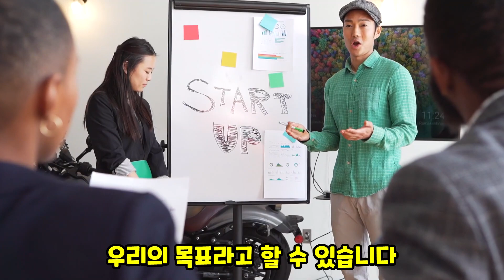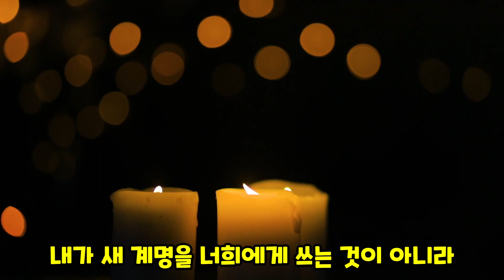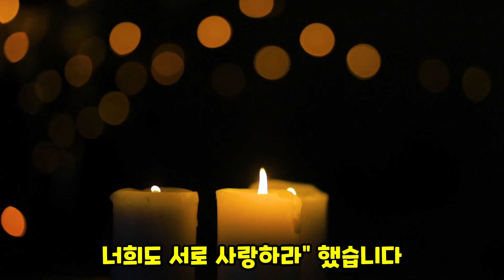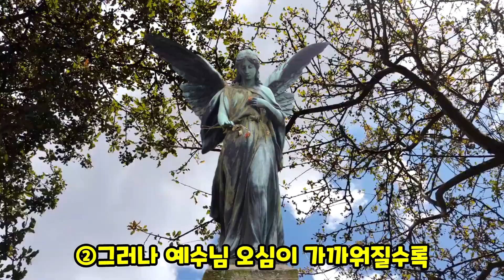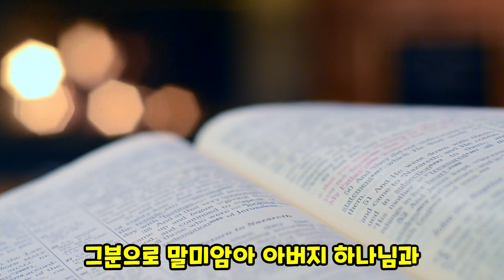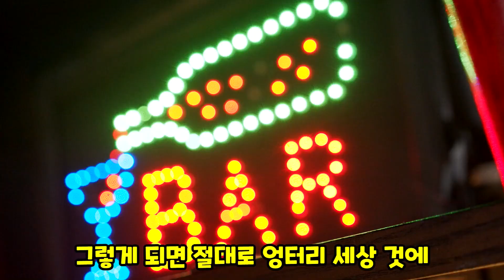말씀과 성령과 예수님 안에 거해야 한다(요일2:24-29)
성도는 사도들에게서 들은 바른 복음의 진리 안에 거해야 한다. 헛된 사실에 속지 않으려면 창조주 하나님이 주신 진리의 말씀을 붙잡고 예수님 안에 거해야 한다.